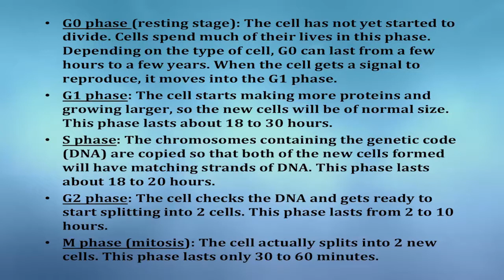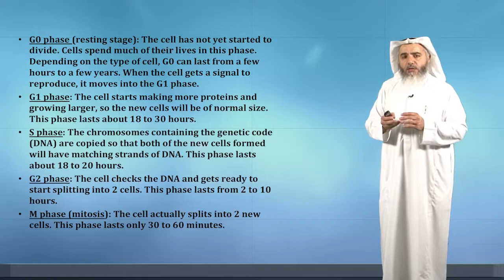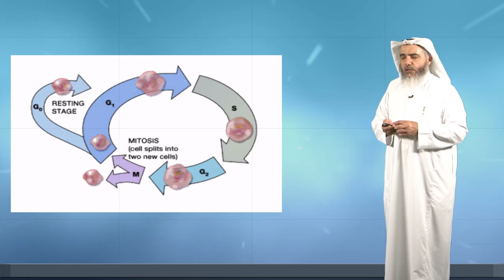Phases of cell cycles